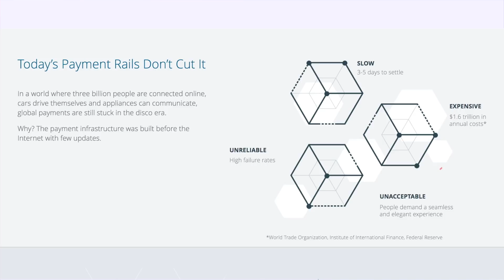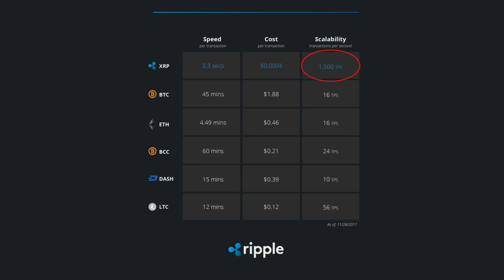What is Ripple ? - Ripple Basics Explained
Learn what is Ripple and XRP, and the pros and cons compared to other cryptocurrencies such as bitcoin, ethereum and litecoin.

In this video I'll explain for you what is Ripple, what is the difference between Ripple and XRP token (coin). We will see what is Ripple (XRP) in terms of numbers, and compare them to Bitcoin, Ethereum, Litecoin, and Dash.
What Ripple can change in the current banking system.
And finally we will take a look at where Ripple is today, looking at partnerships and news.